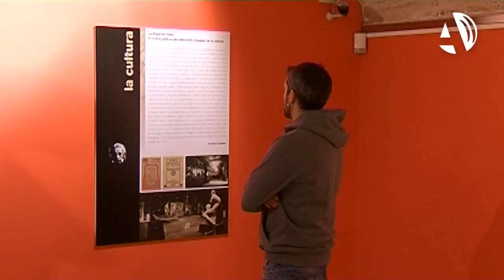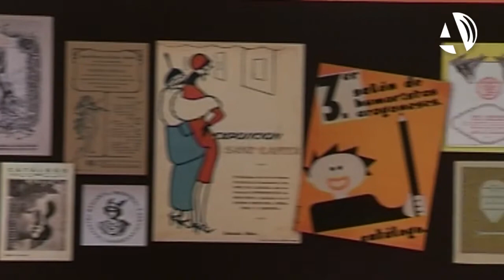Bantierra celebra el centenario del Mercantil con una exposición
(22/10/2014) La sede de Bantierra acoge “Mercantil. Biografía de la historia de un edificio”, una exposición que repasa los cien años de historia de una de las construcciones más singulares de Zaragoza. En torno a un centenar de piezas, entre las que figuran carteles, fotografías o publicaciones, conforman el material de esta muestra que se podrá visitar hasta el 28 de noviembre.